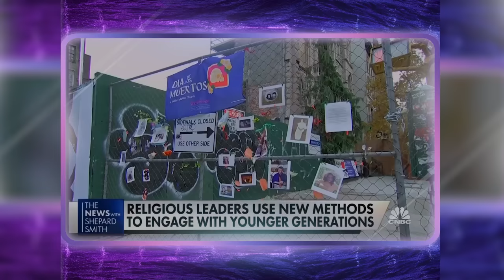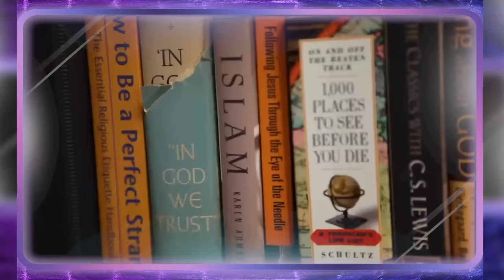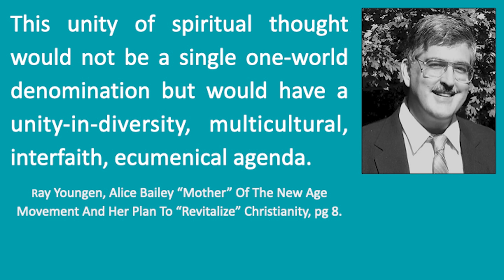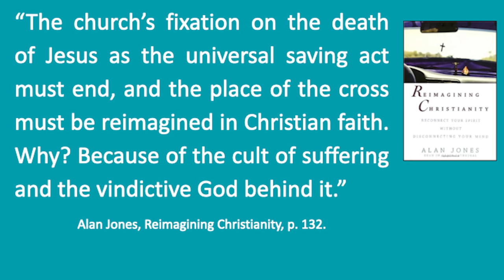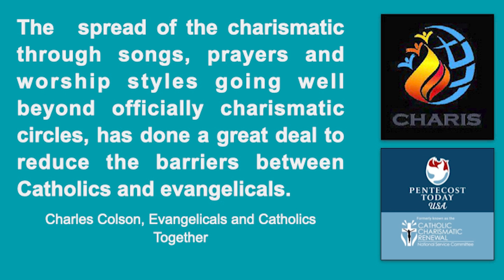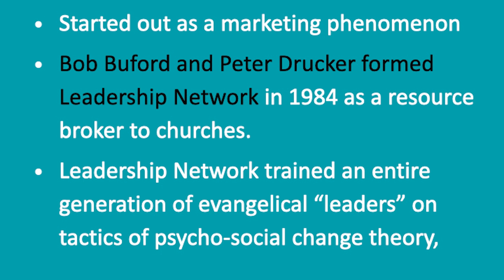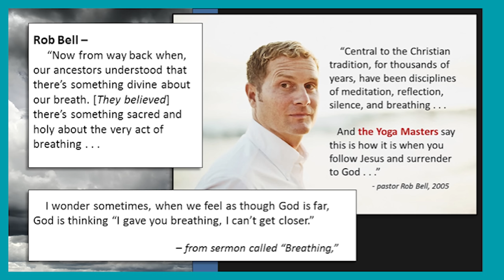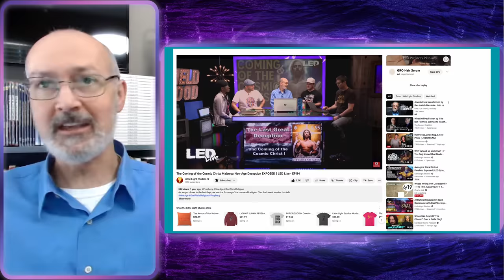One World Church is COMING! What is the Emerging Church? | LED Live • EP202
This is the gear we use to make and produce our videos:
Lighting: Dracast Complex LED Light
Microphone: Blue Yeti Microphone
Point & Shoot: Sony DSC-RX100 V
Video stabilizer: Pilotfly PFT1 Gimbal
iPhone video stabilizer: Zhiyun Smooth-Q